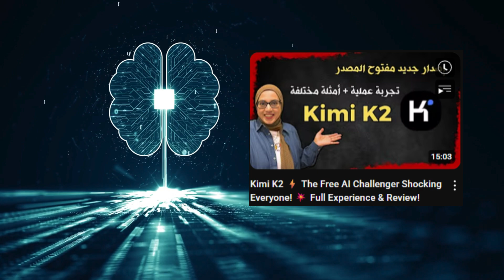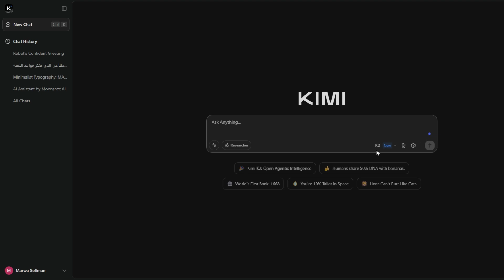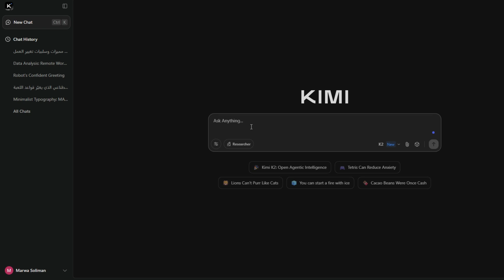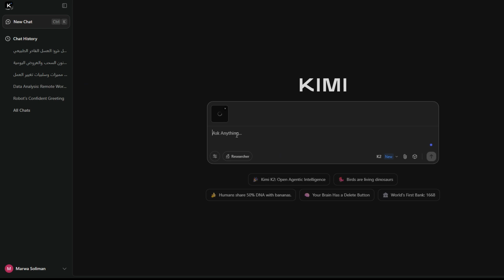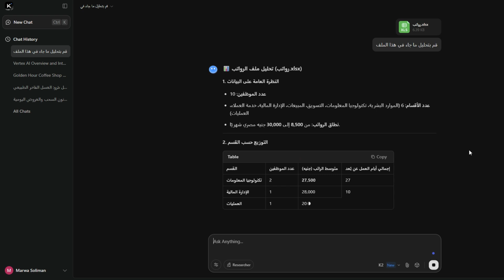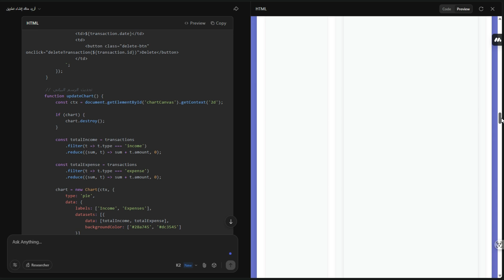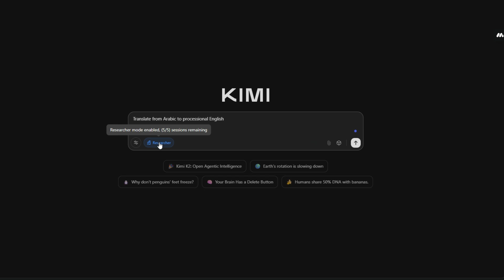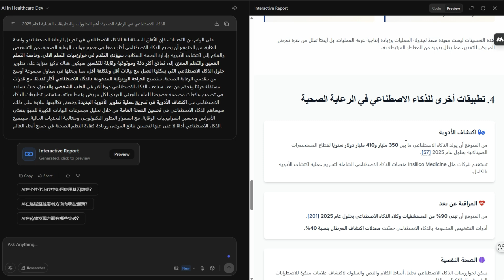الصين تنافس بقوة في عالم الذكاء الاصطناعي! تجربة كاملة مع Kimi-K2 المجاني 🔥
في الفيديو ده، هنتكلم عن واحدة من أقوى المفاجآت في عالم الذكاء الاصطناعي لعام 2025… شركة صينية اسمها Moonshot أطلقت نموذج مفتوح المصدر اسمه Kimi K2، واللي بجد بيغيّر قواعد اللعبة!
لو كنت من المهتمين بالنماذج الذكية، فاستعد تشوف نموذج بيوازي – بل في بعض الأحيان يتفوق – على عمالقة زي GPT-4.1، Claude 4، DeepSeek وGemini 2.5.